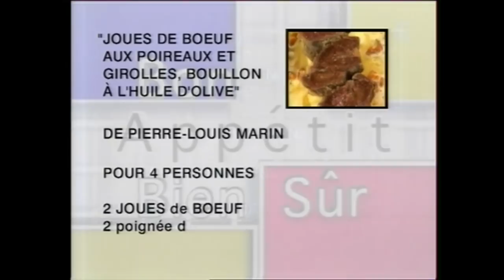Joue de boeuf et huile d'olive de Pierre-Louis Marin chez Joël Robuchon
Joue de bœuf en pot au feu, poireaux, giroles et bouillon à l'huile d'olive, par Pierre-Louis Marin lors de l'émission "Bon appétit bien sûr" de Joël Robuchon sur France 3.